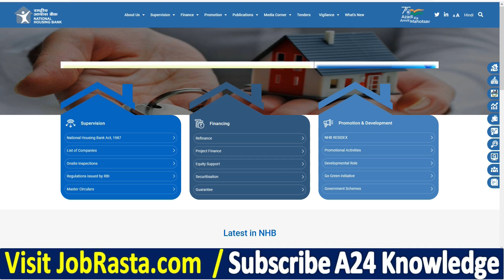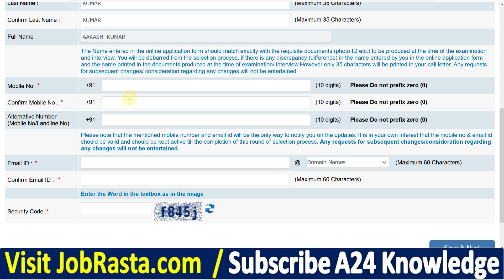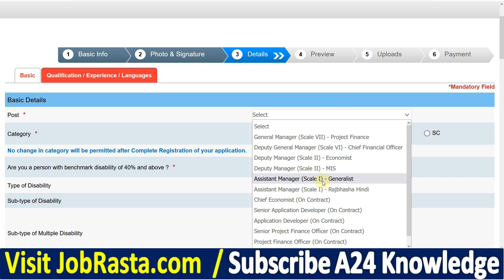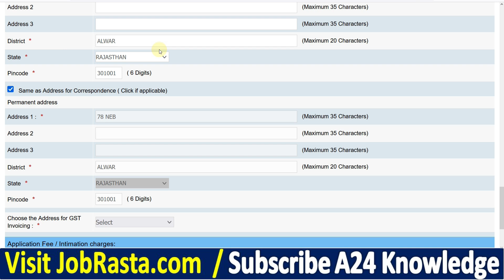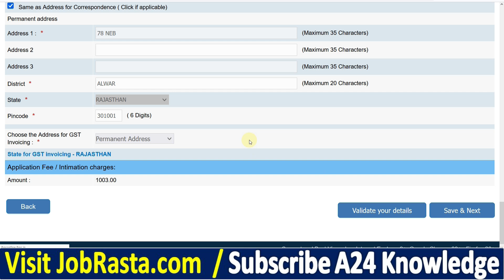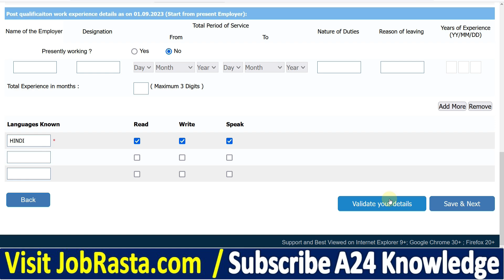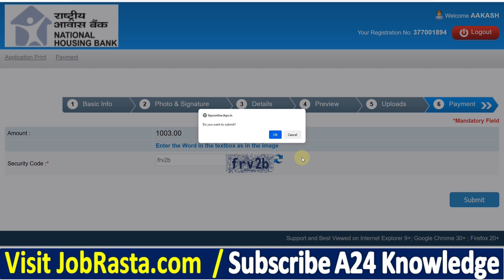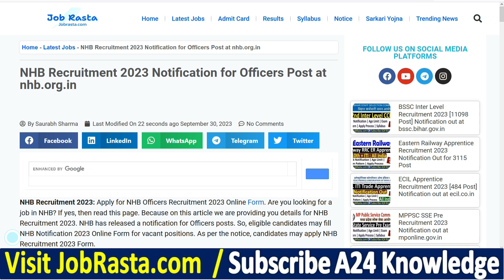NHB Online Form 2023 Kaise Bhare ¦¦ How to Fill NHB Online Form 2023 Apply ¦¦ NHB Form Fillup 2023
In this Video we discuss NHB Online Form 2023 Kaise Bhare | How to Fill NHB Online Form 2023 Apply | NHB Form Fillup 2023

NHB Recruitment 2023: Apply for NHB Officers Recruitment 2023 Online Form. Are you looking for a job in NHB? If yes, then read this page. Because on this article we are providing you details for NHB Recruitment 2023. NHB has released a notification for Officers posts @nhb.org.in

Video Timeline:
00:00 NHB Online Form 2023
02:02 How to Fill NHB Online Form 2023
04:05 NHB Online Form 2023 Kaise Bhare
06:00 NHB Form 2023
07:01 NHB Form Fillup 2023